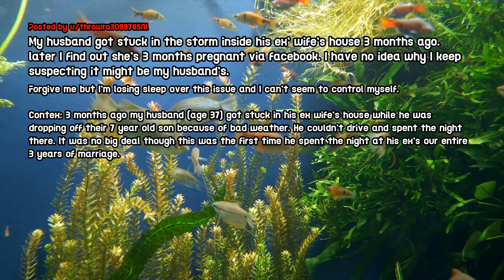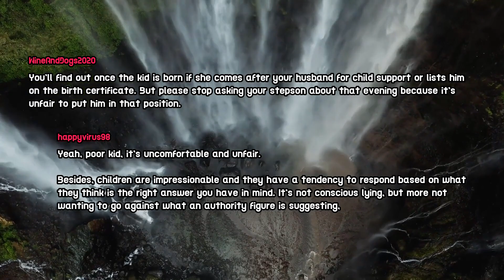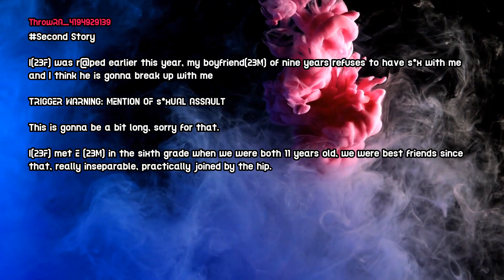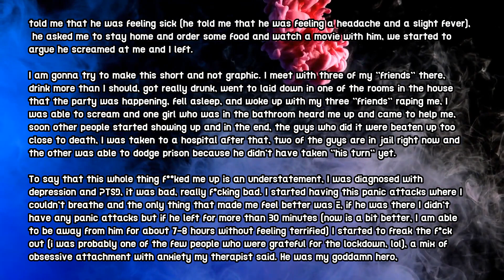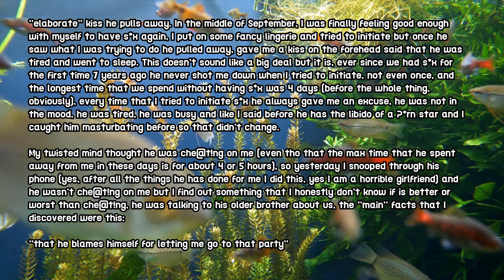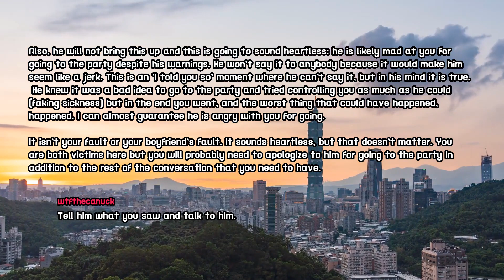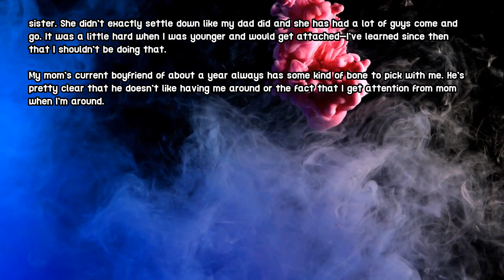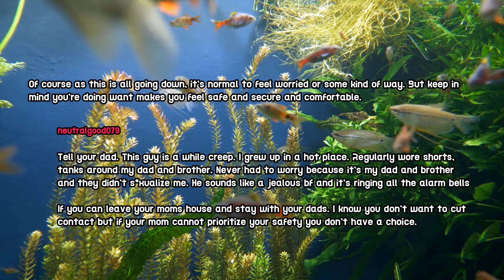My Husband Made His Ex-Wife Pregnant When He Slept In Her House For 1 Night | Reddit Relationship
►Today We Present you with a new video titled "My Husband Made His Ex-Wife Pregnant When He Slept In Her House For 1 Night | Reddit Relationship". I hope you like our new video on Reddit Relationship story 2021. Also, Make sure to comment on your favorite part of the Reddit Relationship Video and Share your Reddit Relationship Story 2021 with us.

Credits-